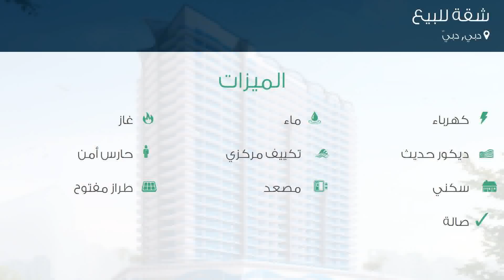شقة للبيع في شارع غرين دريف, دبي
تفاصيل العرض:-

رقم: 2974088

شقة غرفتين بموقع مميز بمدينة دبي الرياضية بسعر خرافي لفترة محدودة

ميزات:-

2 الغرف, 3 عدد دورات المياه, تشطيب هاي كلاس, كهرباء, ماء, غاز, ديكور حديث, تكييف مركزي, حارس أمن, سكني, مصعد, طراز مفتوح, صالة, ,